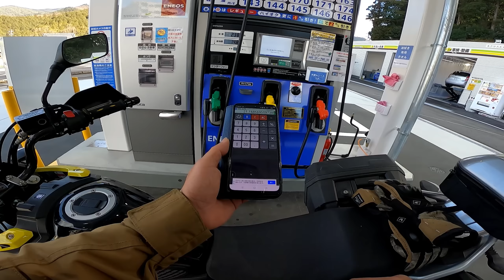Vストローム250に乗って ハンターカブCT125の修理依頼にいきました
新年になりましたので、予告通りハンターカブCT125のフレーム折れの修理をします

そんな訳で、Vストローム250に乗りまして、モトランド沼田店に修理依頼にいきました

抜けの良いマフラーじゃないと燃調がとれないのですが、しばらくの間は、純正マフラーでごまかしながら走りたいと思っています

★ヘルちゃんねる【メインチャンネル】

★オリジナルTシャツ販売中です